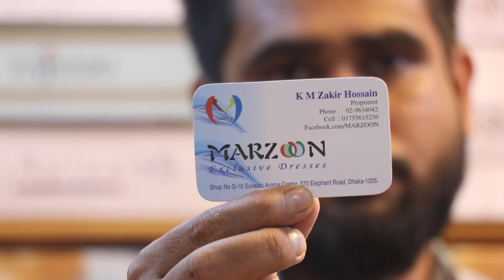পাকিস্তানী কটন লোন থ্রিপিসের দাম (3pice price)